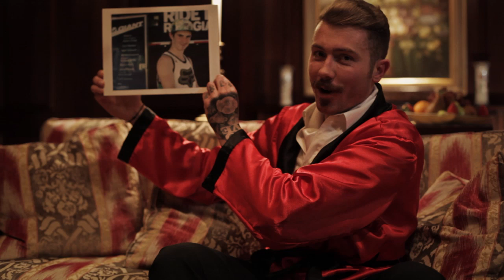2011 Giant Factory Off-Road Team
Official 2011 Giant Factory Off-Road Team Intro